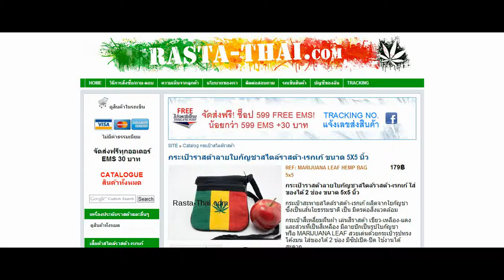กระเป๋าราสต้าลายใบกัญชาสไตล์ราสต้า-เรกเก้ ขนาด 5X5 นิ้ว